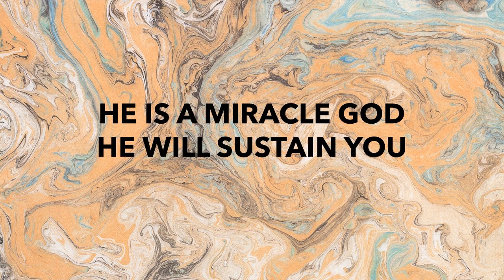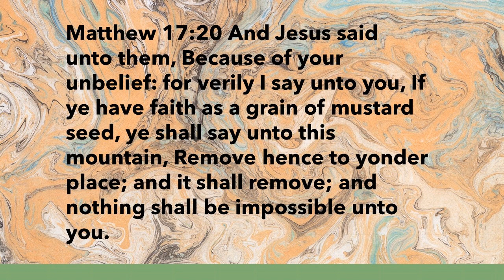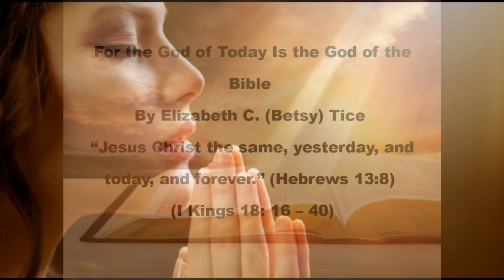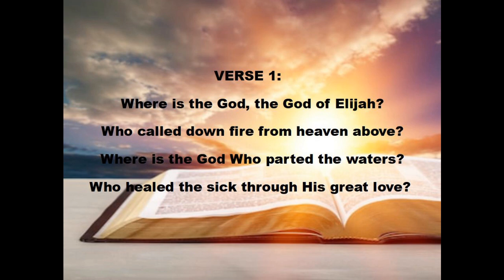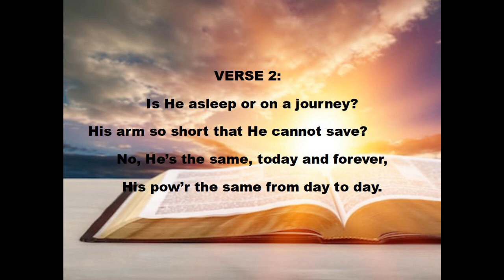HAVE YOU EVER RUN OUT OF GAS IN THE WORST PLACE??? ILLUSTRATED